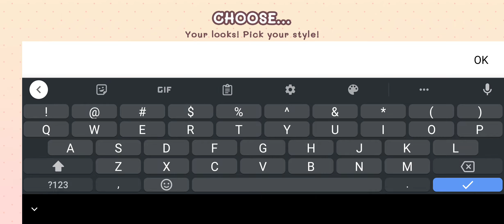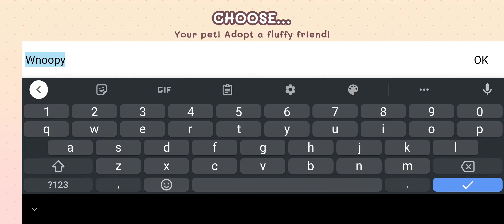Pocket Love - Your Pocket Home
Fall in love with your pocket home and the moments you’ll share in it.